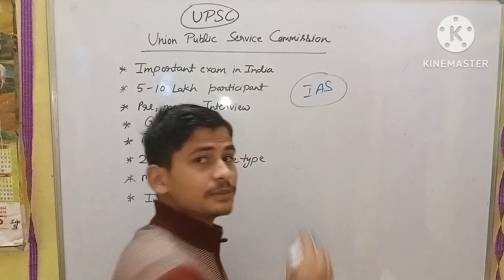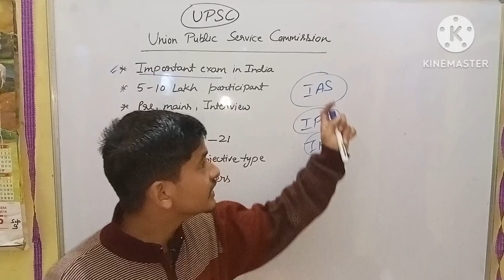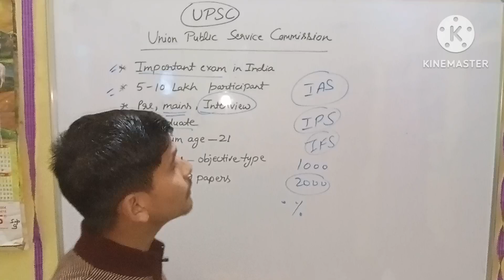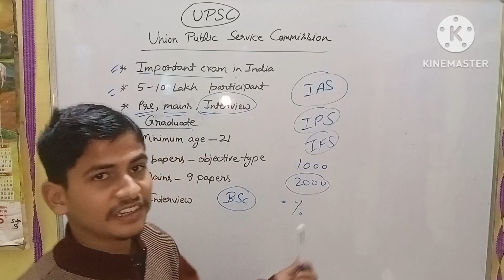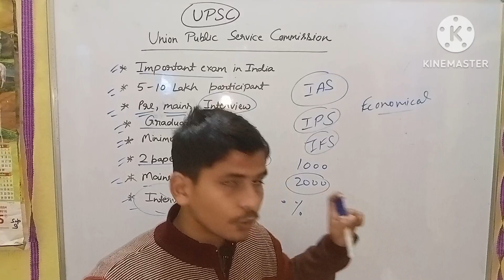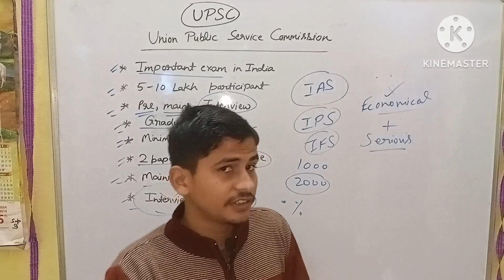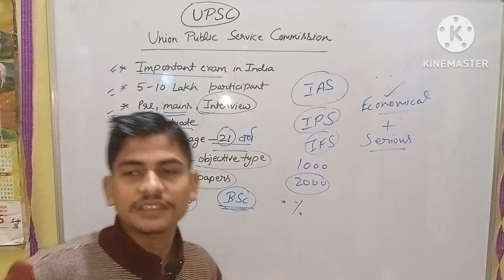IAS कैसे बनें? | इस बनने के लिए १२th के बाद क्या करें।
IAS
IAS kaise बनें
IPS kaise banen
IFS kaise banen
DM kaise banen
UPSC kya hai
12th ke baad kya kren.